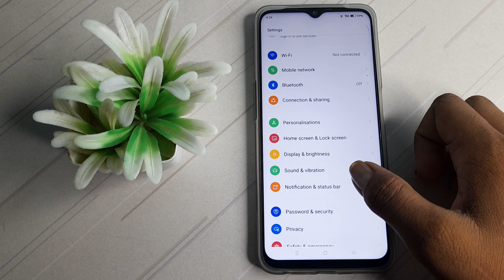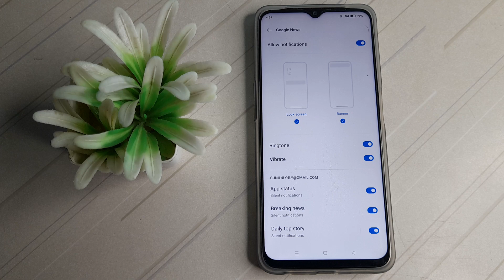how to on daily top story in realme narzo 50 5g